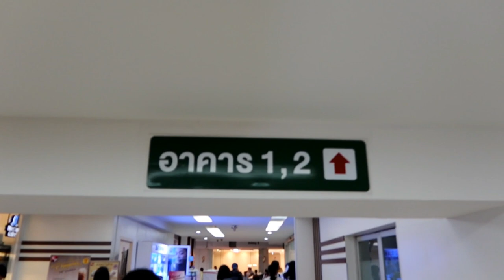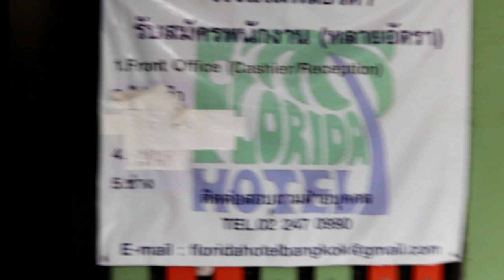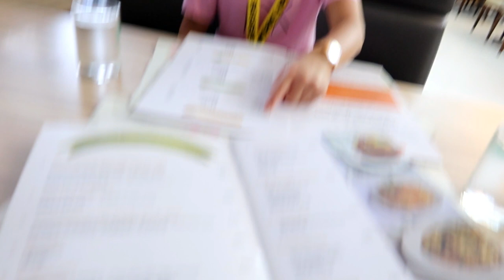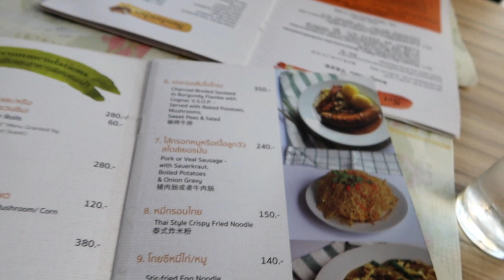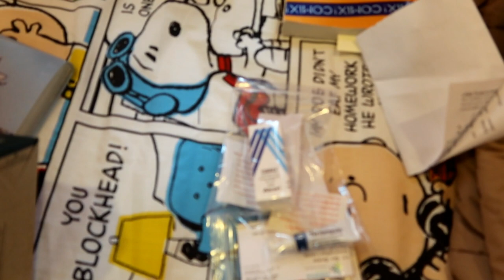เข้าโรงพยาบาลอีกแล้ว เครียดทุกที!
ดาการ์ เข้าโรงพยาบาลอีกแล้ว เข้าโรงพยาบาลทีไรดาการ์จะเครียดทุกที!